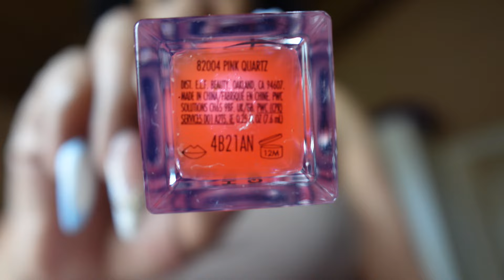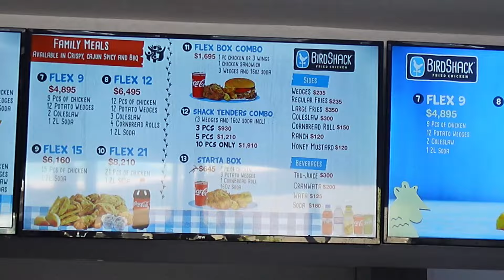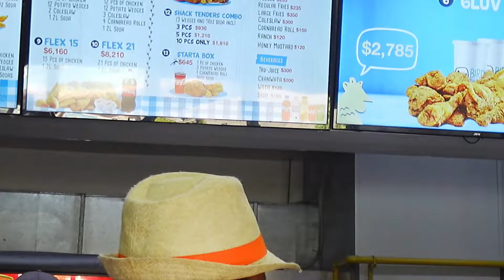TRAVEL VLOG: Week2 In JA: Water's Back + Bird Shack + Graduation & The Beach FINALLY! || ZOESHAAA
Hey My Favouritest People !

In today's video, we have made it to week two ! I'm pinning out clothes because we can finally wash now that water is back YAYYYY lol. I went to visit Uncle Johnny and my cousin Mekai & was able to attend his little graduation - soooo cute ! Then my sissypooh & I dragged everyone to the beach for a nice and cool end to a day. Come along with me for my first week back as my family and I navigate through this tough time.

This was not exciting at all. Very bittersweet moment. But nothing and I mean NOTHING is the same. I hate what Jamaica looks like for me now. Any way's thanks for stopping by today.